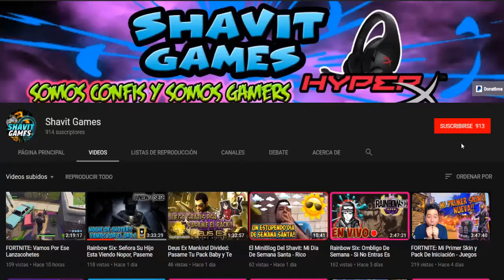Creative Destruction: Nuevo Paracaidas De Hongo y Nos Quedamos a Nada De La Victoria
Creative Destruction: Nos Quedamos a Nada De La Victoria y Nuevo Paracaidas De Hongo